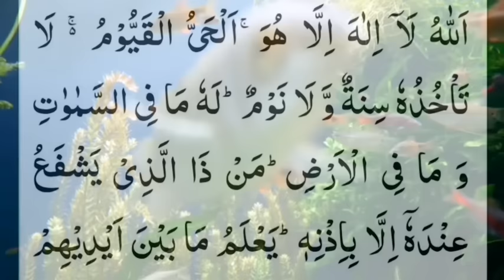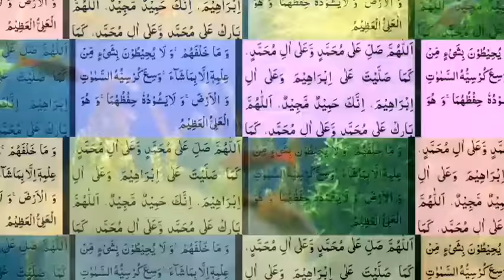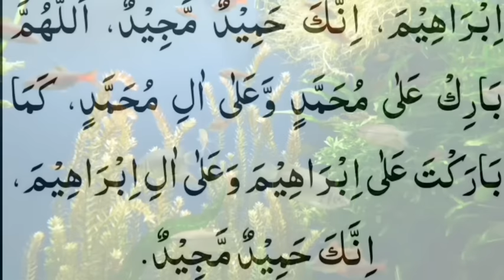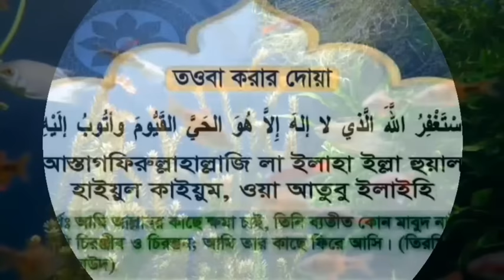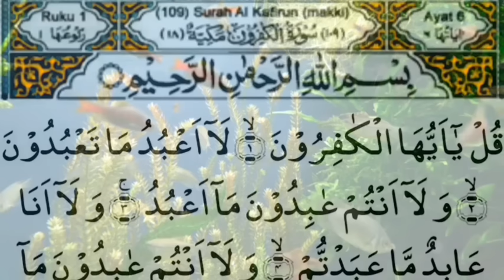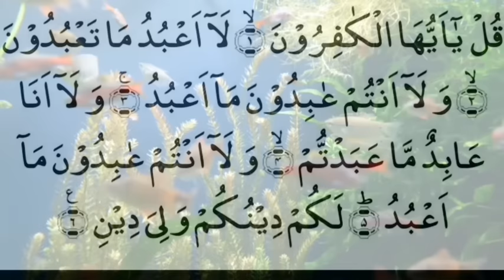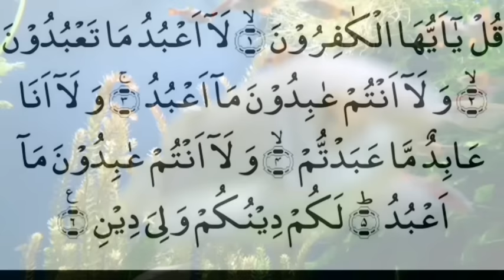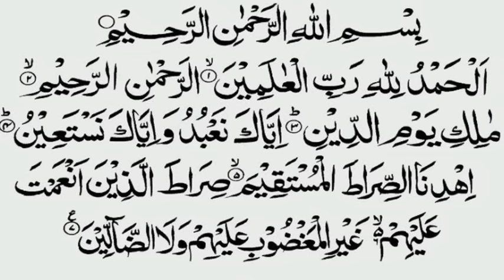Ayatul Kursi, Durood Sharif, Duaye Yunus, Istighfar, 4 Qul and Surah Fatiha 11 times.